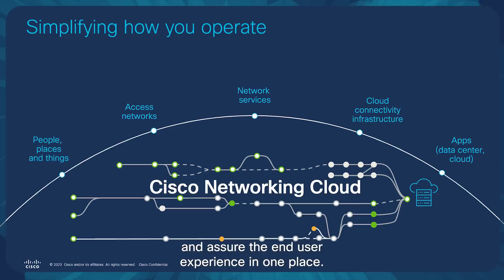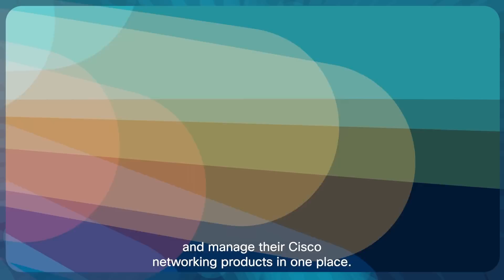Cisco Live 2023 Day 1 Highlights | Major Announcements in Networking, Security & More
Day one of Cisco Live 2023 is in the books! In this Cisco event recap, we take you through the biggest announcements and innovations unveiled across networking, security, collaboration, and applications. Get a first look at how Cisco’s latest technologies are enabling customers to connect anything, so they can achieve everything.

  What you’ll learn in this video:
  – Major news and product updates announced on Day 1
  – Cisco’s evolving strategy to power digital transformation
  – How Cisco is giving customers a competitive edge with innovation

  From AI-powered networking to unified security and smarter collaboration tools, Cisco’s day-one vision sets the stage for solving today’s biggest technology challenges.